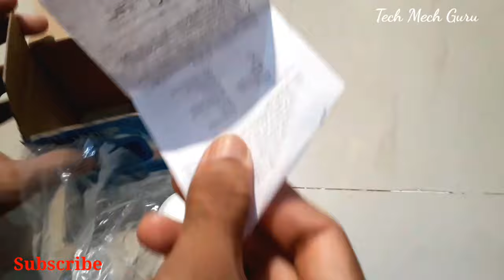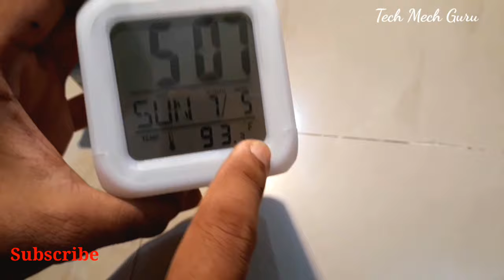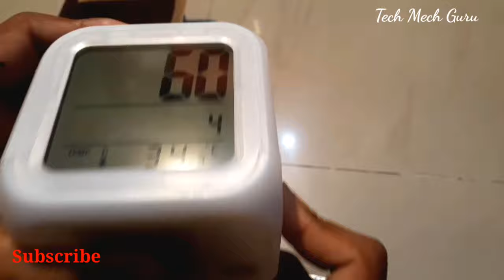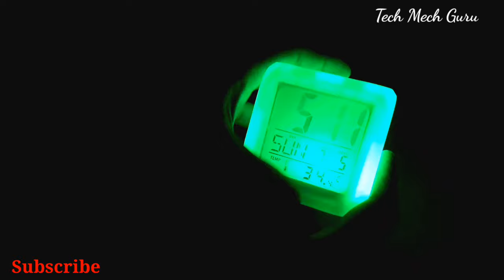Cube colourful table clock || colourful alarm and temperature clock|LED